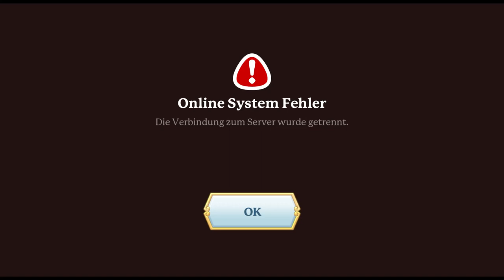Portal-Knights Farm Folge 1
Farm-Folge kommen immer nach den Normalen Roleplay Folgen um uns in der Zwischen Zeit etwas mehr Material zusammen zustellen.

► Lets Play Partner ;

► Wenn Ihr das Spiel untersützt könnt Ihr hier gerne Über Steam zugreifen◄